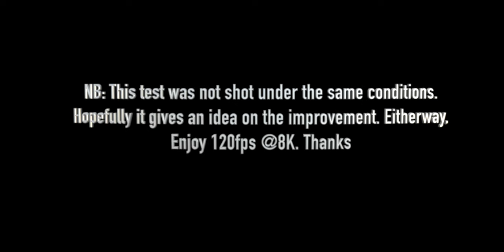URSA MINI PRO 12k CAMERA FIRMWARE UPDATE 7.7 TEST FOOTAGE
Power cable for Ursa mini pro (2packs)
Sandisk 1TB ssd